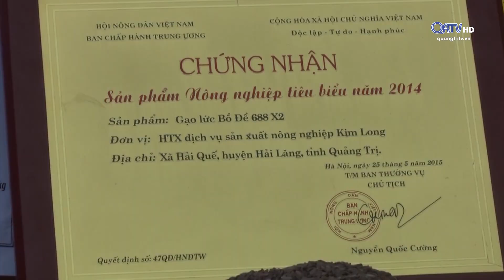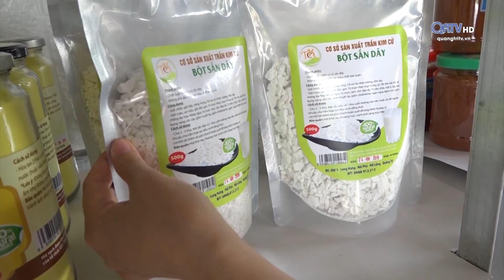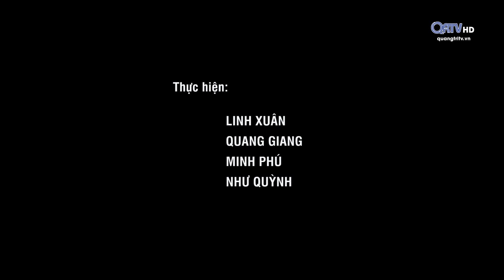[Phóng sự] Xây dựng thương hiệu nông sản ở Hải Lăng - những vấn đề đặt ra | Truyền Hình Quảng Trị